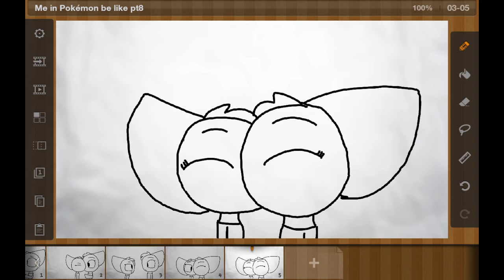Me in Pokémon be like pt8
My first Pokédare!